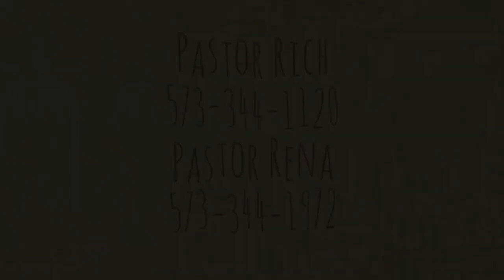Living in the Overflow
Wednesday
April 22, 2020
Pastor Rena Ross